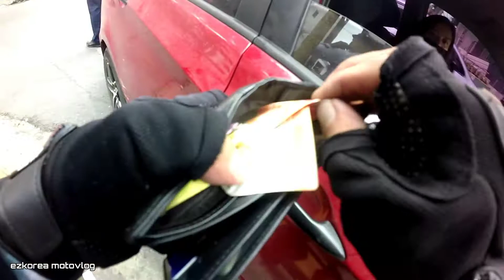MAGKANO KITA NG PART TIME LALAMOVE RIDER (2022) | TIPS PARA SA NEWBIE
MAGKANO KITA NG PART TIME LALAMOVE RIDER NGAYON 2022?. KAYA PA DIN KUMITA SA LALAMOVE AT GRAB EXPRESS DELIVERY RIDER BASTA MASIPAG AT MATYAGA KA. BAWAL ANG TAMAD.
 PAANO KUMITA SA LALAMOVE, PAANO KUMITA SA GRAB EXPRESS DELIVERY, LALAMOVE ABONO SERVICE, LALAMOVE SCAMMER, LALAMOVE TUTORIAL, GRAB EXPRESS DELIVERY TUTORIAL. GRAB 4 HOURS, GRAB PABILI SERVICE, PAANO MAG APPLY SA LALAMOVE, PAANO MAG APPLY SA GRAB, GRAB TIPS, LALAMOVE TIPS. LALABAG RENTAL, GRAB GEAR,